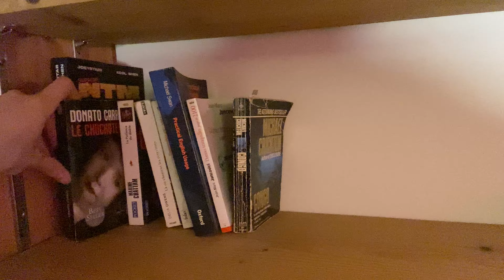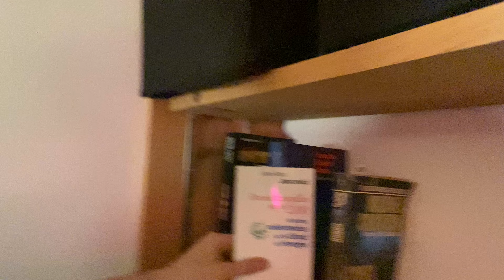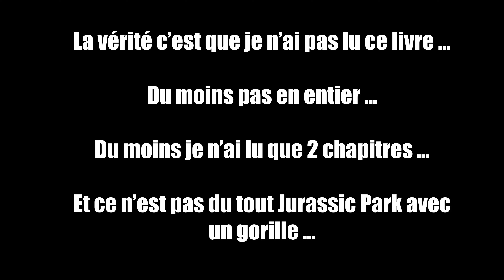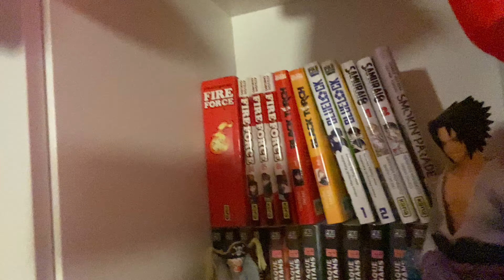Pourquoi tu lis même ? (alors qu'il y a du gaming)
Les amis, non pas toi celui qui lit pas mais oui toi mon ami lecteur, qu'est-ce que je dois faire pour devenir un lecteur ? J'ai beau essayé rien n'y fait ...